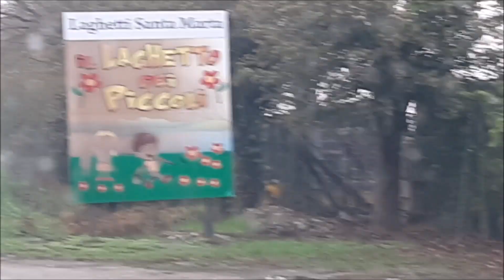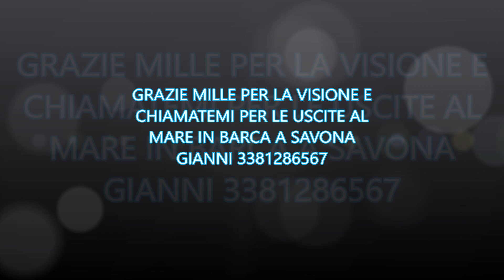Carpfishing.... catture e tutorial come preparare la pastura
Ho il negozio in : Via Pisanello 26 MILANO
Numero di telefono negozio: 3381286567